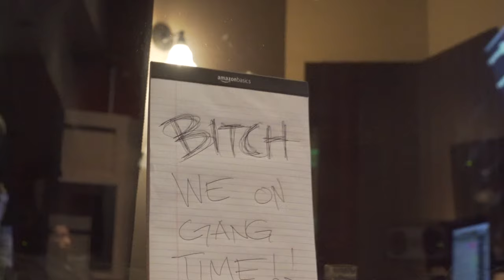Nef The Pharaoh - Mentions (Official Video) ft. DaBoii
Listen to the single "Mentions". Out now!